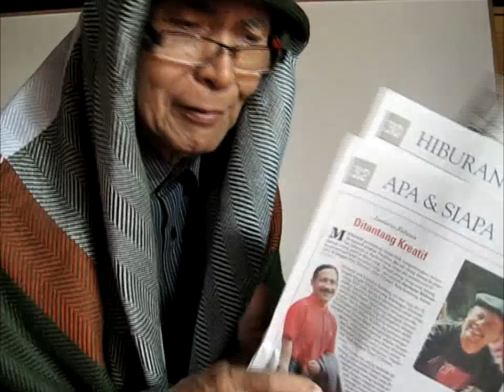Tersangka baru berinitsial A.S. alias "ABRAHAM SAMAD" HA-HA-HAAA...!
Jadi rakyat kecil. yaaa tetep kecil jika dikecilin sama yang besar-besar! Jadi pemimpin besar, yaaa. semakin besarrrrr jika yang kecil terus-menerus diinjak-injak oleh yang besarrrrr. dosa-dosanya!